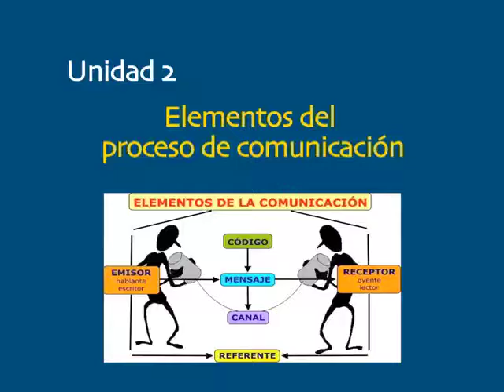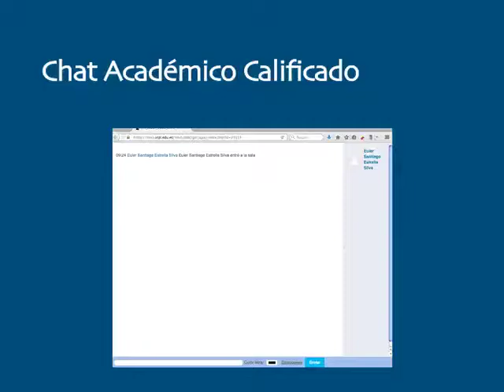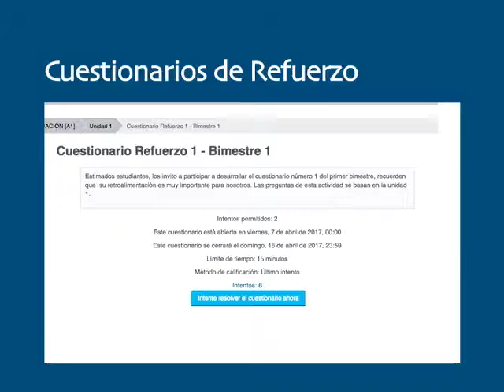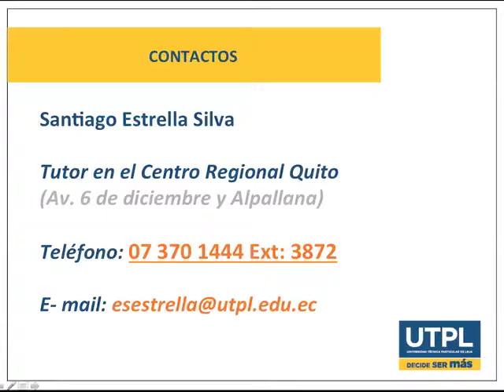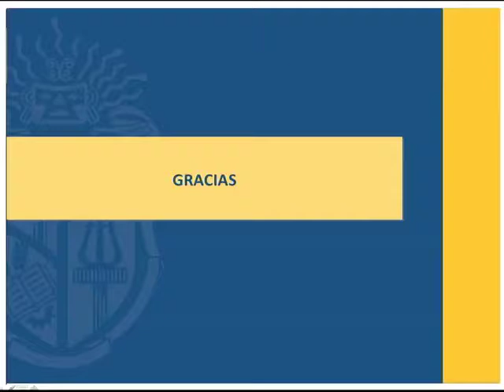UTPL PRESENTACION PRIMER BIMESTRE (COMUNICACION) (INTRODUCCIONA A LA COMUNICACION)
Titulación Comunicación Socila
Componente Introducción a la Comunicación
Video Presentación Primer Bimestre
Tutor Santiago Estrella Silva
2017